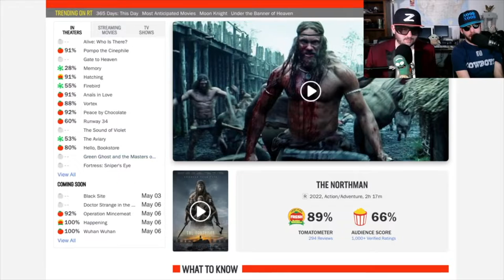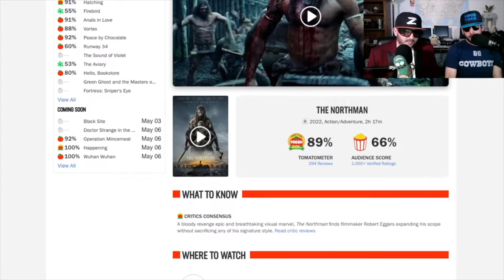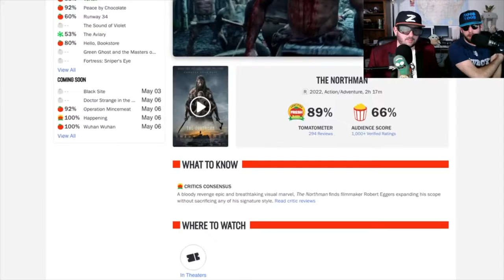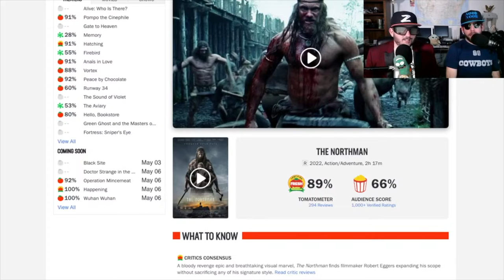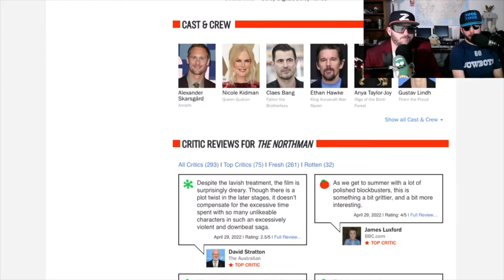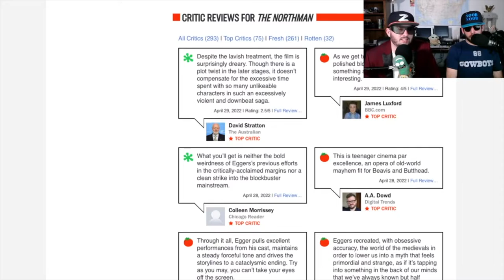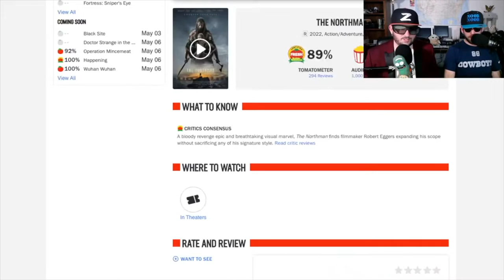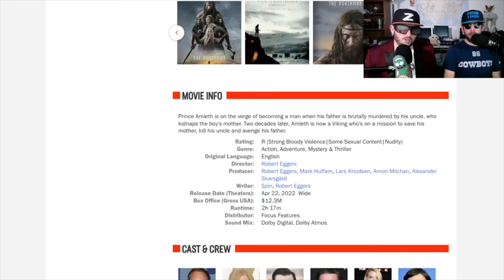The Northman Review (No Spoilers) and the Truth about 3k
Noob Noob and Z discuss The Northman from visionary director Robert Eggers comes The Northman, an action-filled epic that follows a young Viking prince on his quest to avenge his father's murder.

Director
Robert Eggers
Writers
Sjón
Robert Eggers
Stars
Alexander Skarsgård
Nicole Kidman
Claes Bang